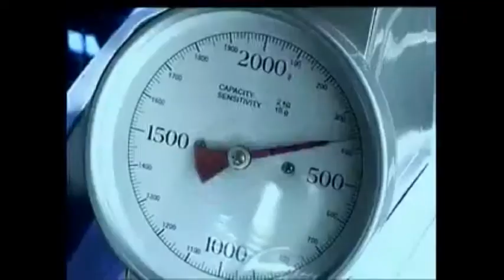Lives of drug mules in jail